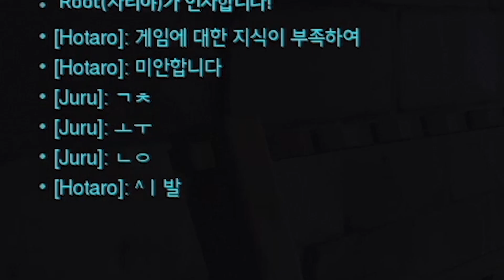왜 못하는지 보면 압니다ㅇㅇ.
주말은 랜덤